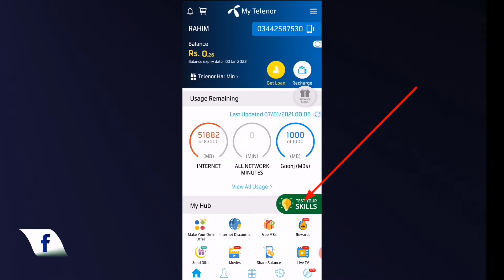My Telenor Questions Today | 7 Jan My Telenor Today Questions | Telenor App Question Today th Jan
telenor app question answer
answer question,
Rahim khan official
Gmtube
my telenor,
my telenor 7 January,
my telenor 7 janyary 2021,
my telenor today questions 7 Jan ,
my telenor today questions 7 January2021,
question answer
question answer app
question today,
skill test my telenor
telenor,
telenor 2 January,
telenor answer,
telenor answer today
telenor answers
telenor answers today
telenor app
telenor question
telenor questions
telenor questions 5 Jan ,
telenor questions today 5 January,
telenor questions today 5 Jan 2021,
telenor quiz,
telenor quiz 5 January,
telenor quiz 5 Jan 2021,
telenor sawal jawab
telenor skill,
telenor today,
test your skills 5 dec ,
test your skills my telenor 5 January,

today question
today questions
today skills,
today telenor

7 Januaryv2021 my telenor
7 Jan 2021 telenor
7 January answer
7 Jan answers
7 Jan my telenor
7 January my telenor answer
7 Jan my telenor answers
7 January my telenor app
7 January my telenor app questions
7 Jan telenor questions
7th Jan telenor quiz
7 January
7-January-2021
7 Jan my telenor question
7 Jan my telenor question answer
7 January question
7 Jan questions
7 January quiz
7 Jan telenor
7 Jan telenor answer,
7 Jan telenor answers
7 Jan telenor app answer
7 Jan telenor questions
7 Jan telenor question answer,

MyTelenorTelenor Questions Today | 7 Jan My Telenor Today Questions | Telenor App Question Today 7th Januar